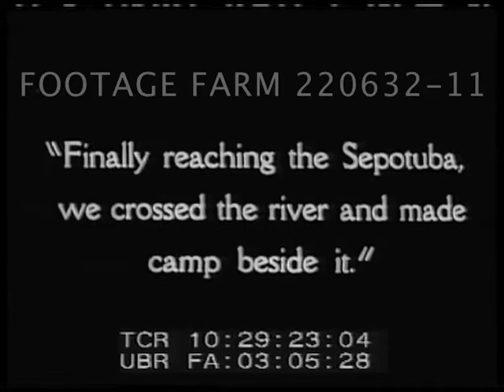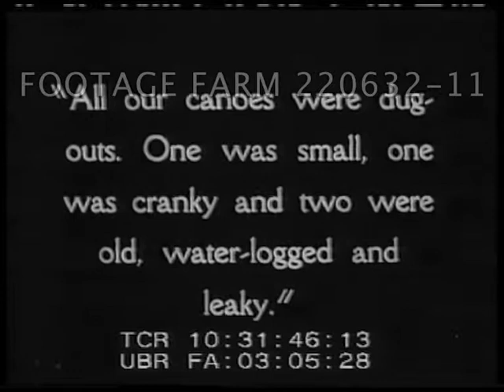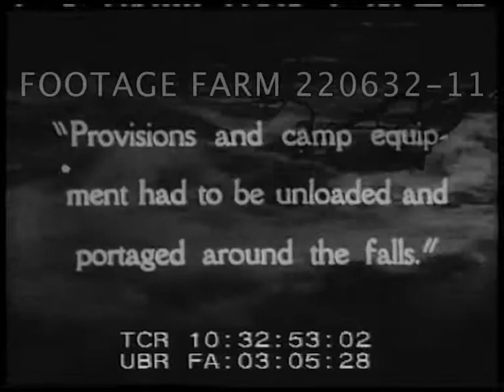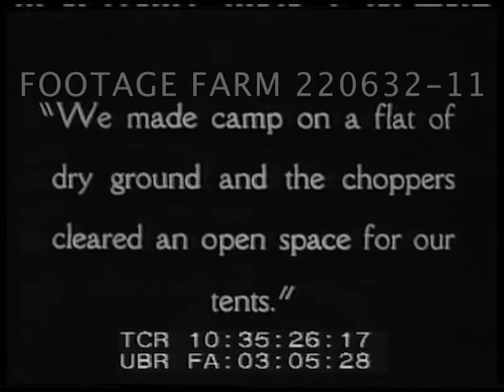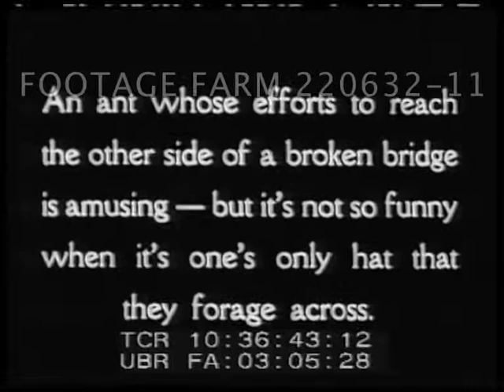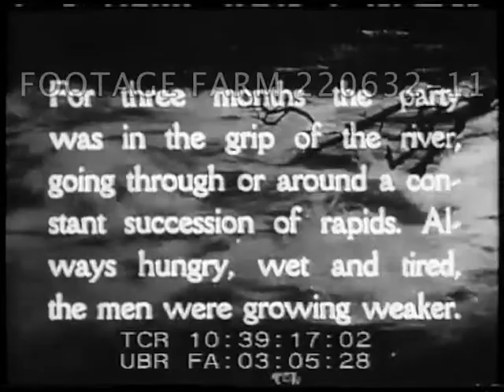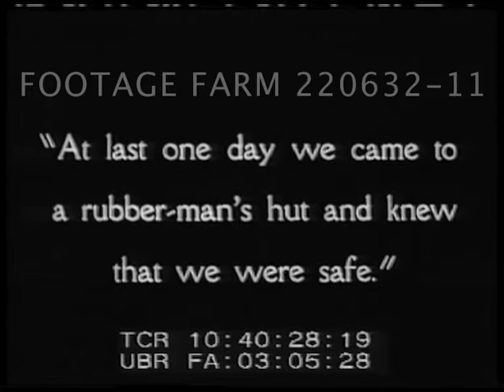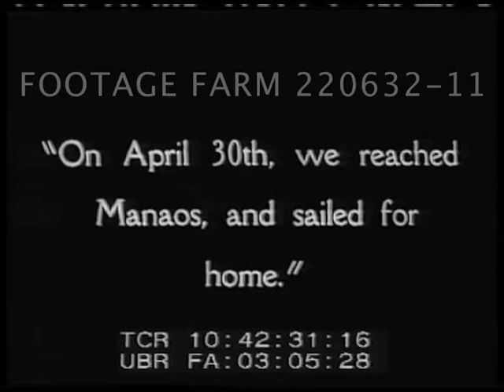1914 / 1928, Brazil Documentary Film 220632-11 | Footage Farm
Intertitle: re orchids.  CUs of orchids.  Orioles nesting on top of palm tree.
10:29:26  Crossing Sepotuba river w/ horses beside canoes, camp on river bank.  Utiarity waterfalls.
10:30:45  Map of Madeira, Tapajos Puruis & Unknown river into Amazon.
10:30:55  MS Unknown River, High Angle / HA, rapids.  On dugout canoe along river, strong currents.  Paddling on river.  Pan of native paddlers posing.  Rapids.  Stopping by river bank . Log path laid out into jungle for skidding canoes.  Pulling canoes out of water.  Natives carrying boxes into jungle.  Paddling downstream on rapids w/ empty canoes.  Reloading canoes.  Portaging again.
10:35:33  Chopping thru jungle, portaging, campsite.  Ants scurrying on ground, CU ant on twig.  Ant-eaten hat.  Stingless bees swarming.  At campfire.
10:38:23  MCU Indians w/ chin & nose piercings.  CU  Ring-tail monkey eating.
10:39:20  Portaging & rapids.  Stills of 1914 expedition including post erected by Theodore Roosevelt.  Same post in 1927 as found by Roosevelt - Dyott expedition.
10:40:32  LS paddling on river.  Rubber plantation settlement  & rubber collected from canoes .
10:40:52  Aboard & alongside larger boat on Madeira River to Amazon
10:41:34  Map of area showing location of newly charted river:  Rio Teodoro.  Pan on Amazon river.
10:42:34  Freighter in harbor at Manaos, TR walking on deck w/ General Candido Mariano da Silva Rondon (?).
10:42:58  The End.
Permission to use this film must be applied for in writing to the Theodore Roosevelt AssociationEx-Presidents; Ex-Presidents; Explorers; Expeditions; Travel; South America; 1920s; Exploration;
NOTE:  Footage shot in 1926 to supplement footage from 1914 trip.
NOTE:  Partial or entire provided at per reel rate.  Intertitles throughout.